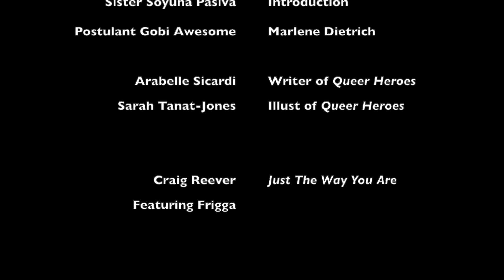2020 0608 Marlene Dietrich Way You Are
Join The DC Sisters of Perpetual Indulgence everyday at 5:00 pm for 50DaysofPride! Learn about a Queer Hero everyday until Pride Weekend